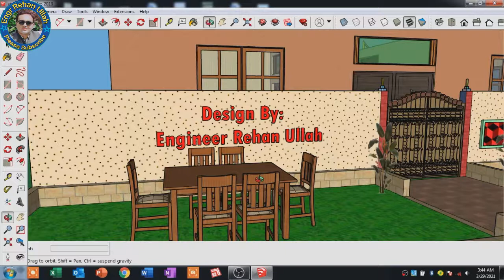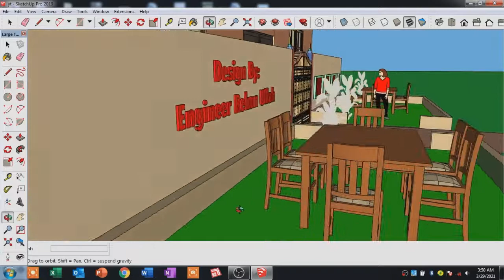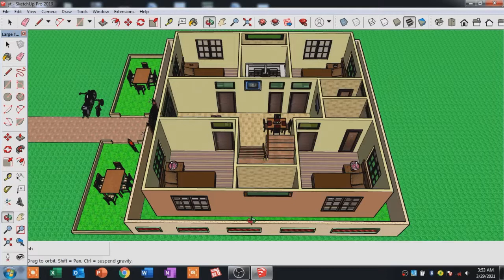Modern house interior design || Ghar ka naksha || Sketchup full tutorial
In this video i show you a modern house interior design.